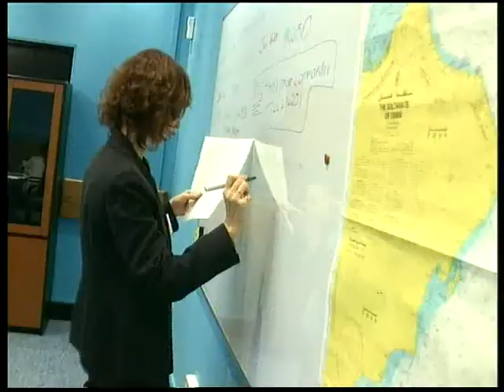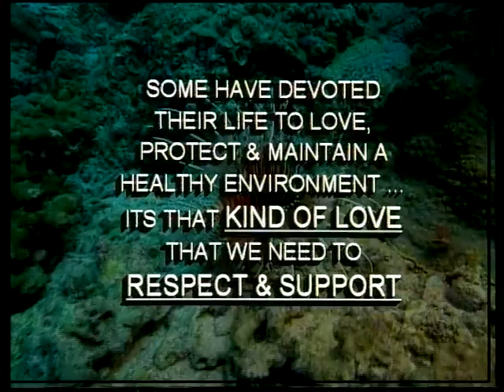Biennial MEMAC Regional Oil Spill Combating Exercise – Sultanate of Oman